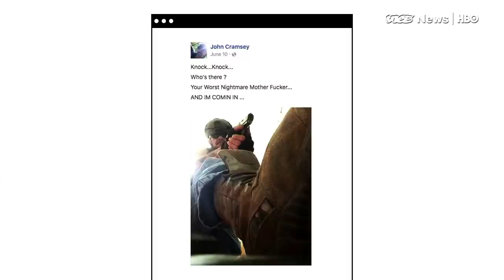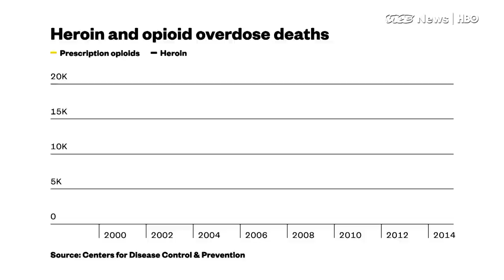This Vigilante Dad Intimidates Drug Dealers To End Heroin Overdoses (HBO)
John Cramsey appeared in court Thursday. Last June, New Jersey police pulled him over outside the Holland Tunnel with a cache of weapons inside his car. Cramsey told the cops that he was an anti-heroin activist, and that he was going to Brooklyn to save a young girl from a drug den. The cops arrested him anyway.

VICE News went to meet Cramsey a few weeks after his supporters bailed him out.

Read: "We visited a hidden poppy field the Sinaloa Cartel uses to produce heroin"